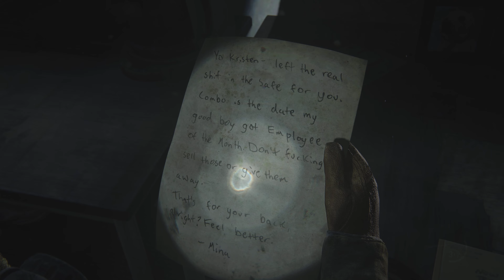JACKSON! The Last of Us 2 Remastered FULL Playthrough!